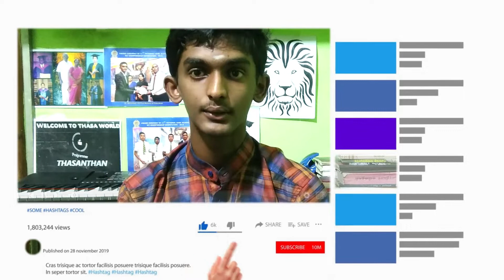ஹேக்கிங்கில் இருந்து தப்பிப்பது எப்படி? || Full explanation in 5 Ways To Protect Yourself Online